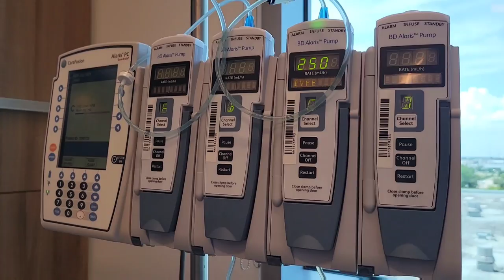DITL OF A CANCER PATIENT | My Breast Cancer Journey 🎀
Here is A-day in the life of a cancer patient.  Having breast cancer and going through chemotherapy can be very tiring

brow pencil

Send Me Something:
Brittany Jackson

⭐equipment used⭐:
Vlog Camera

🎙HEAR FROM P.O.’s ACROSS THE COUNTRY ON MY NEW PODCAST!